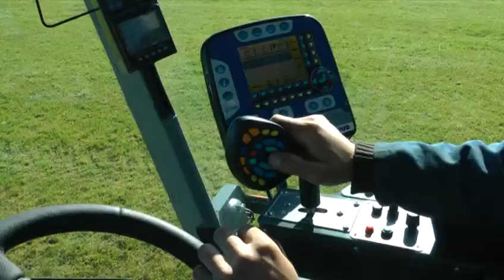BERTHOUD RAPTOR FC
BERTHOUD RAPTOR FC iseliikuv taimekaitse prits
BERTHOUD RAPTOR FC selfpropelled sprayer